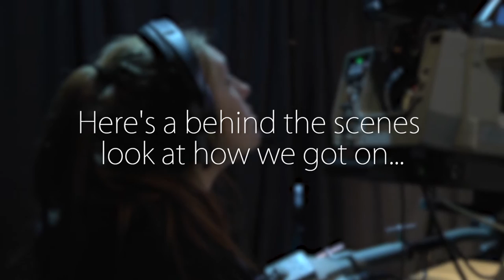Indie East | TV Show Behind the Scenes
Watch behind the scenes footage from Indie East, a collaboration with Epic Studios, Mustard TV & Eye Film.

Motion Bear Media were given full control of the format and running of the show, from choosing the show's name to operating each camera and vision mixing in Epic's gallery.

Footage here is taken from our first show, shot on Monday 10th October, featuring Algae Bloom, Chapter of Wolves, Puppy, and headliners Sorority Noise. The second episode was shot on Friday 14th October, and featured The Thinking Men, C.O.L.L. and Franko Fraize.